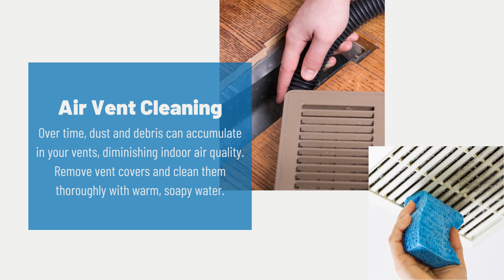Essential Spring Cleaning Projects for Your Mobile Home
It may be summer, but spring cleaning can happen any time of the year! Breathe new life into your mobile home by following a thorough spring cleaning routine.